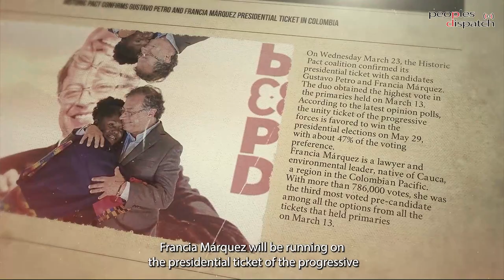Why is the Colombia right so afraid of Francia Márquez?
Francia Márquez, Afro-Colombian land rights defender who will be running on the presidential ticket of the progressive Historic Pact has received death threats as well as racist attacks in the media from right-wing Colombian groups. With more than 786,000 votes, Márquez was the third most voted pre-candidate in the held primaries held on March 13 and social movements have rallied behind her proposals to create a better Colombia for all.